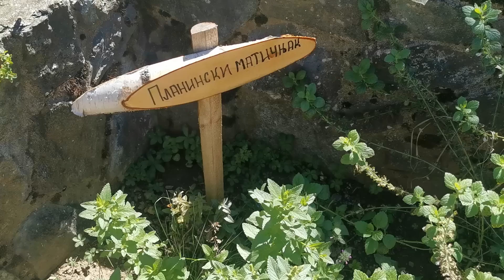PRAVA MACINA TRAVA kako izgleda i za šta se koristi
Macina trava (Nepeta cataria) u našem narodu uživa veliko poverenje kao najbolji biljni lek protiv neplodnosti.